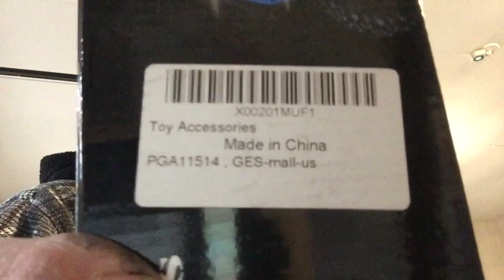372. How can I install a light on the back of my snapper for bagging leaves￼. ￼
In This video I am going to show how to install a light on the back of your bagger for empty and leaves after dark. And as always work safe have fun and keep on Snappen.Jim